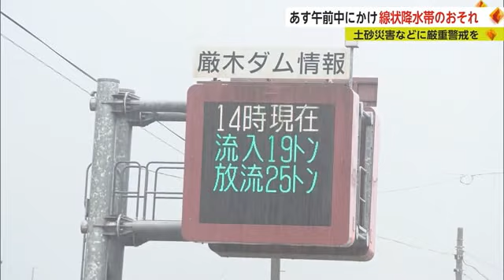線状降水帯が発生し大雨災害の危険度が急激に高まるおそれも【佐賀県】 (23/06/30 18:09)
県内では1日午前中にかけて線状降水帯が発生し、大雨災害の危険度が急激に高まるおそれがあります。土砂災害や低い土地の浸水などに厳重に警戒してください。

【中溝孝紀リポート】
「午前9時の佐賀市城内です。未明から降った雨で道路が冠水しています。車も速度を落としていますが、激しく水しぶきを上げています」

九州北部地方では1日午前中にかけて線状降水帯が発生し、大雨災害の危険度が急激に高まる可能性があります。
29日の降り始めから午後5時までの雨の量は鳥栖で219ミリ、嬉野で202ミリ、佐賀市駅前中央で189.5ミリなどとなっています。
現在、県内全域に大雨警報、武雄市、嬉野市、鹿島市に土砂災害警戒情報が発表されています。
29日にかけて予想される雨の量は、多いところで南部・北部ともに1時間に60ミリ、1日午後6時までの24時間では200ミリとなっています。

気象台は土砂災害、低い土地の浸水、河川の増水や氾濫に厳重に警戒するよう呼びかけています。